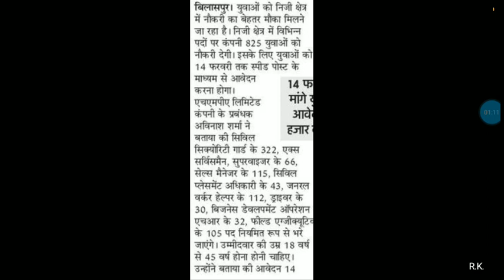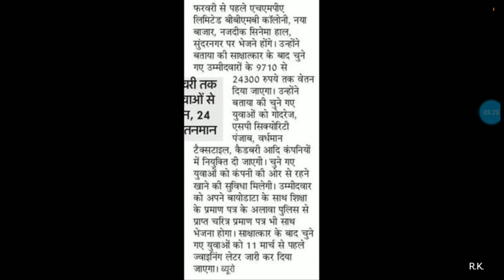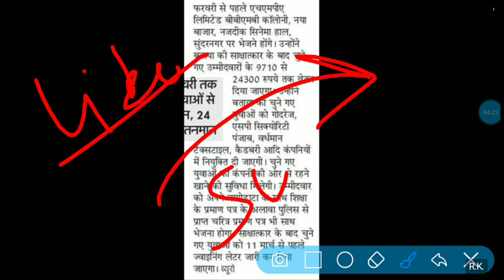HP Jobs 2020 | Total Posts- 825 | Salary 9710-24300 |Last Date-14/02/2020 | HP Job Requirements 2020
Hp jobs 2020 Total Posts- 825 Salary 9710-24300 Last Date-14/02/2020
HP Job Requirements 2020
Hp latest notification Himachal

Thanks